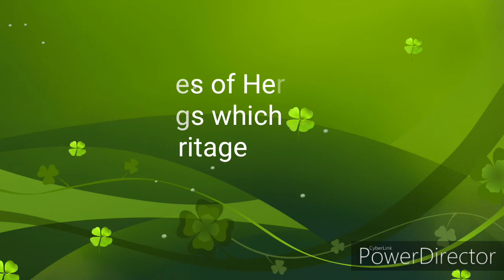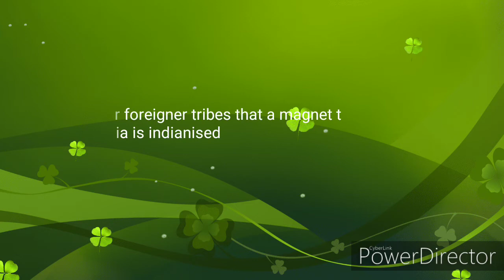Heritage of india chapter 1 gujarat board class 10 social science important questions board exam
Chapter 1 social science
Important question video

Click to watch below link
Chapter 3 social science

Chapter 5 social science

Chapter 6 social science

Chapter 7 social science

Chapter 8 social science

Chapter 9 social science

Chapter 10 social science

Chapter 11 social science

Chapter 12 social science

Chapter 13 social science

Chapter 15 social science

Chapter 16 social science

Chapter 17 social science

Chapter 18 social science

Chapter 19 social science

important questions video

Chapter 20 social science

Chapter 21 social science

 important questions video